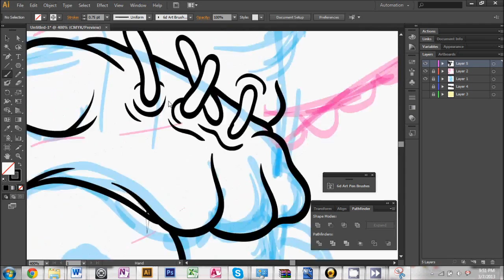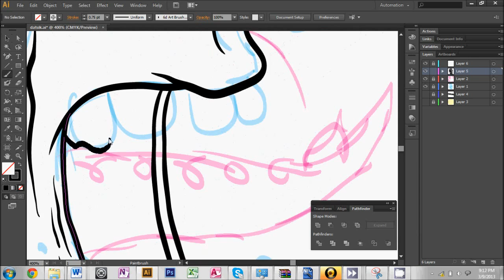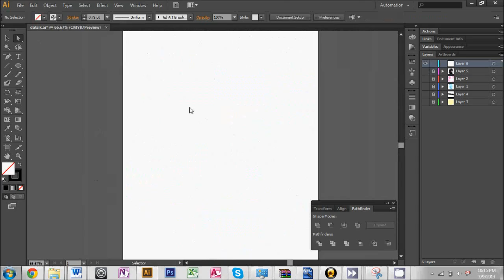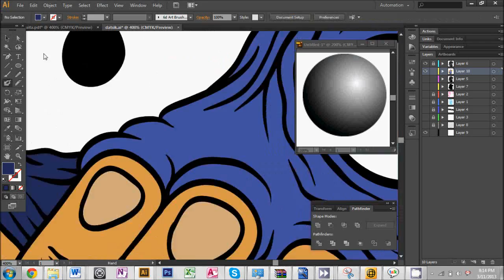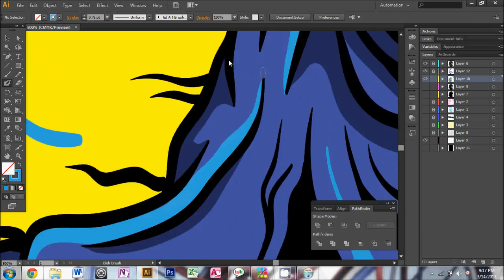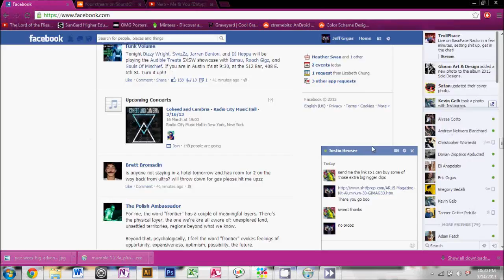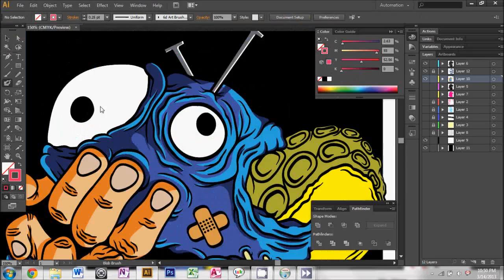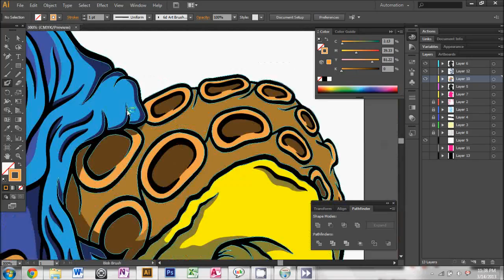That Banana Media Mutaion Shirt Artwork (Speed Paint)